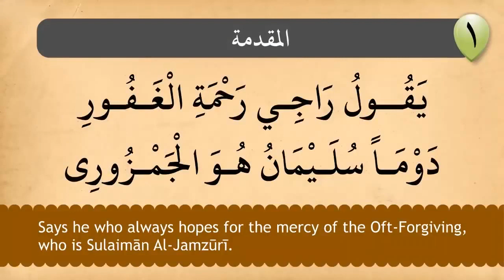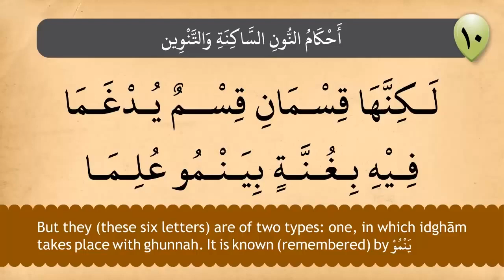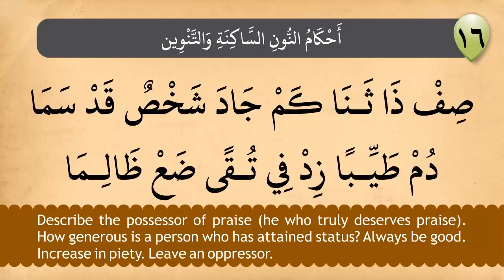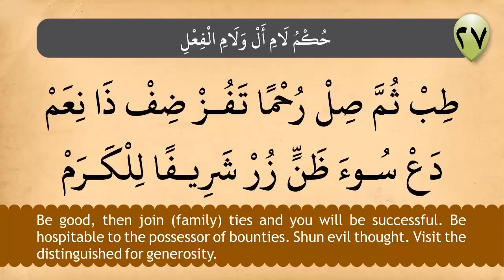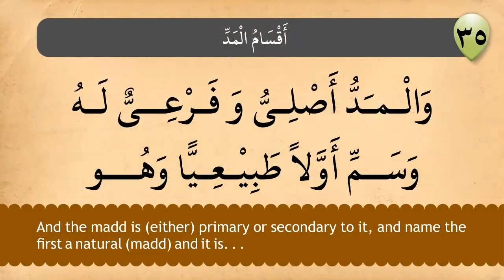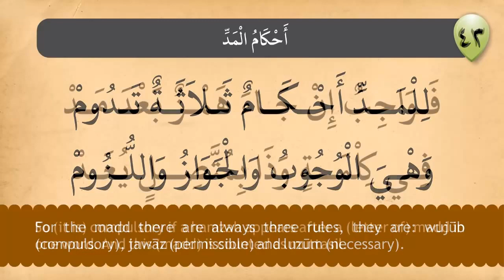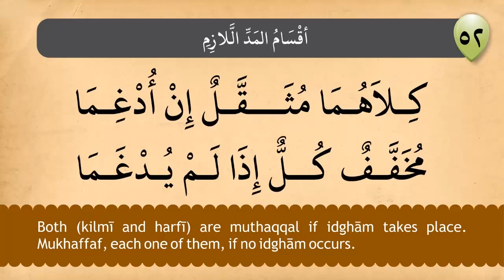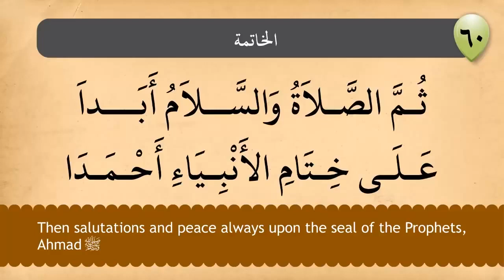Tajweed Poem Tuhfatul Atfaal